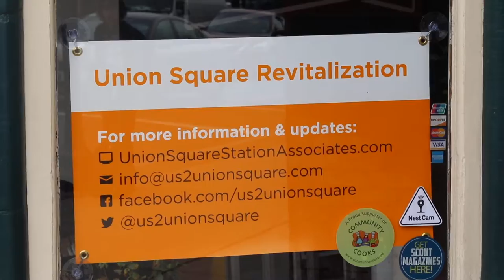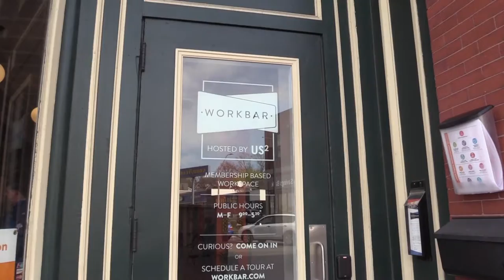UNews: Union Square Development Update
As part of our UNews April Vacation camp for youth journalists, these reporters sought an update on a previous UNews story: impending development in Union Square. Speaking to representatives from US2 and Union United, the group uncovered an ongoing debate over an impactful issue.